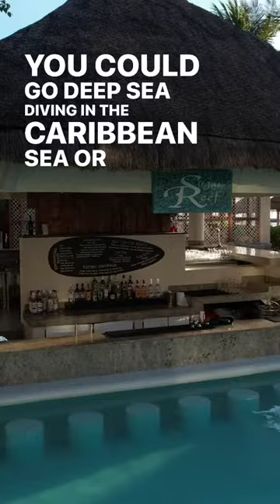Dreams Aventuras Riviera Maya All-Inclusive Resort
If you're looking for the perfect spot for your destination wedding, consider learning more about the Dreams Aventuras Riviera Maya! This all-inclusive resort is perfect for those that are looking for a balance of adventure, romance, and relaxation.